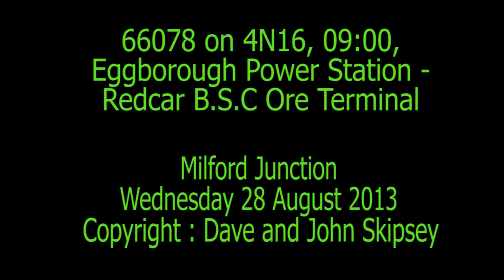66078 on 4N16, 09:00, Eggborough Power Station - Redcar B.S.C Ore Terminal - empty HTAs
66078 on 4N16, 09:00, Eggborough Power Station - Redcar B.S.C Ore Terminal - empty HTAs